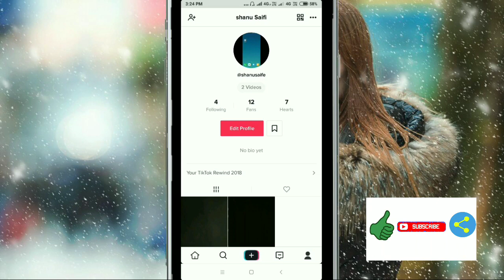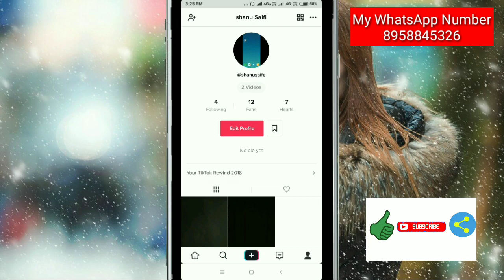Tiktok And Musically || How To Make Friends And Unfollow In Tiktok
Tiktok ke Ander hum kise Ko bhi unfollow kaise kar sakte hai is video Mai bataya Gaya hai